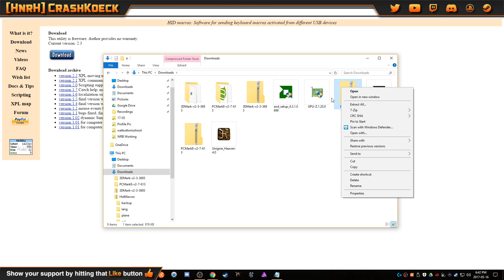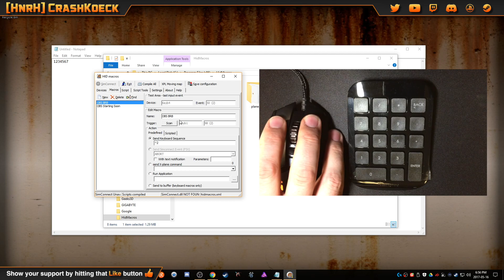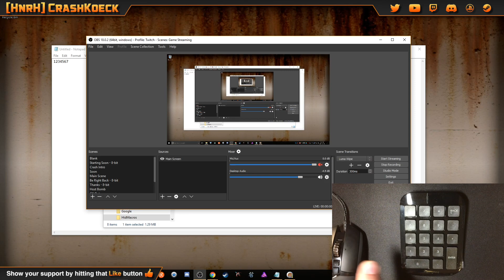Make your own Stream Deck for $20!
I won't deny it, the Elgato Stream Deck looks amazing and every streamer should have one! But, it's also $150 USD at the time of publishing. So, if you want similar functionality in your streaming software and can pass on the LCD screens, grab a $20 USB keypad and set your own macro keys!

UPDATE: I recorded this video prior to owning a Stream Deck. I have used the Stream Deck for a while and realized that it is much more than what I mentioned in this video. I leave this video up as a reminder to myself to be careful when making claims about products that I haven’t had adequate experience with.